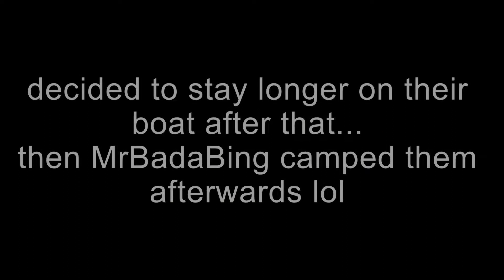Sea Of Thieves : soloing, randoms, goofing around